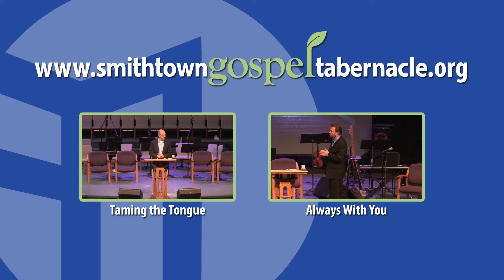Stability in the Storm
Submission to God will create stability in your life. When you fall before Him in submission you will stand in Him with great strength and conquer rebellion.